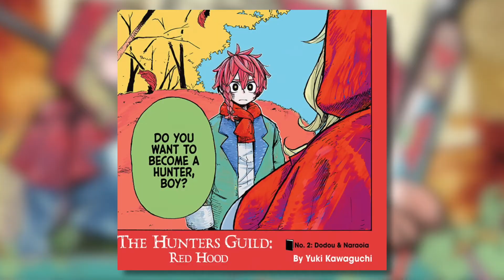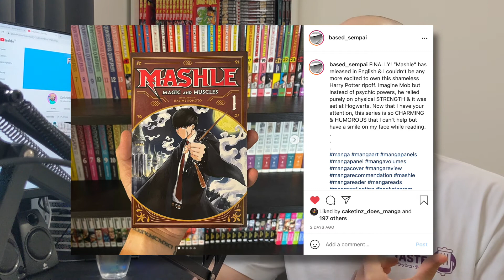Shonen Jump's NEW and Cancelled series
Will be interesting to see what Jump looks like it a years time.

We've seen many Mangaka come and go since last year. I hope they keep drawing amazing series for us!!

0:00 - The Hunders Guild Red Hood
1:16 - Choujin X
2:21 - Candy Flurry & Blue Box
3:09 - Cancelled Series
3:29 - future of Jump